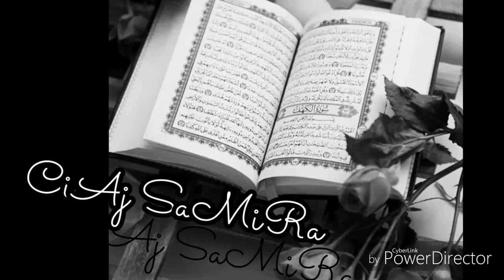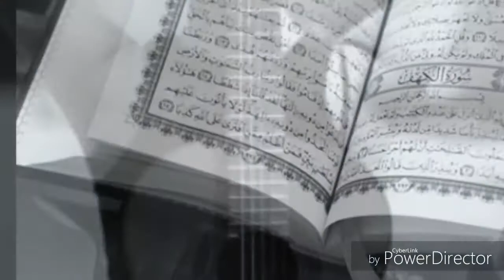♧♧{{RoMaNe GiLa♧¿2o18♧¿CoRaZaUn{{♧♧KiZoMBa♤♤}}NiCe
{{{{☆●☆K..I☆●☆}}}☆●☆CiAj SaMiRa ☆●☆●●☆☆☆☆☆